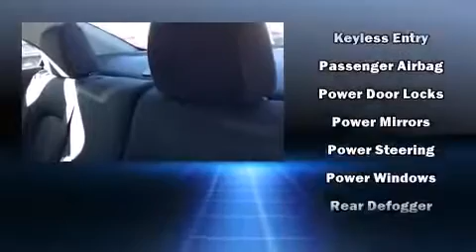2015 Chevrolet Sonic LT Manual in Charleston, SC 29407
Rick Hendrick Chevrolet Charleston
1500 Savannah Highway

Outstanding design defines the 2015 Chevrolet Sonic. This 4 door, 5 passenger sedan offers the latest in technological innovation and style. It features a standard transmission, front-wheel drive, and an efficient 4 cylinder engine. Chevrolet paid particular attention to efficiency and practicality with the following features: delay-off headlights, 1-touch window functionality, a tachometer, front bucket seats, air conditioning, power door mirrors, and cruise control. You and your passengers will enjoy the stereo system, which includes a CD player with MP3 capability, steering wheel mounted audio controls, and 6 speakers, providing excellent sound throughout the cabin. Chevrolet ensures the safety and security of its passengers with equipment such as: head curtain airbags, front and rear SIDE impact airbags, traction control, brake assist, a security system, onStar, and ABS brakes. This car was designed with safety in mind, allowing you to drive with even greater assurance. We have the vehicle you've been searching for at a price you can afford. Stop by our dealership or give us a call for more information.